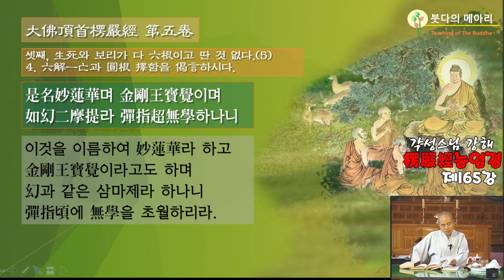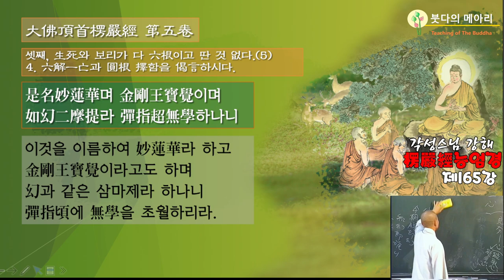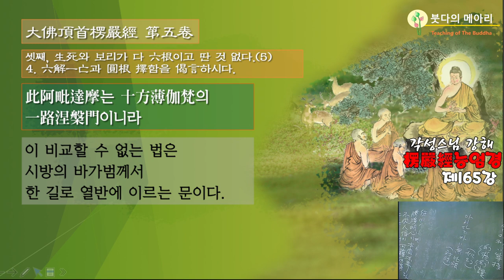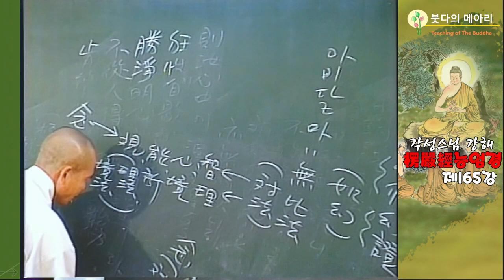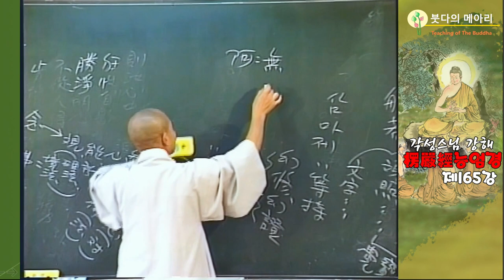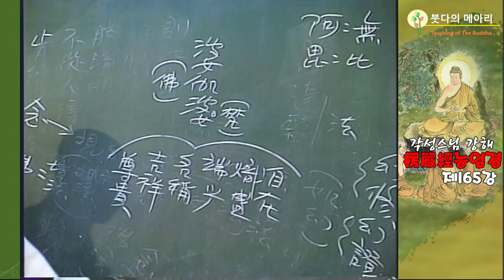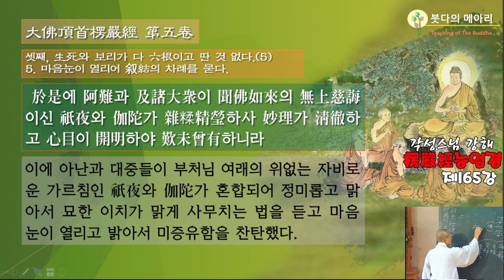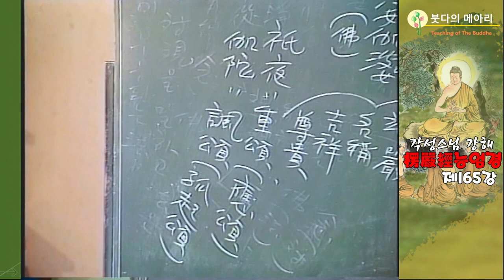각성스님 강해_능엄경 제165강 / 취하지 않으면 비환(非幻) 없고고 환(幻)도 없다는 것이다.